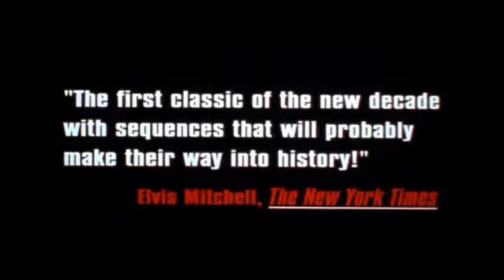AMORES PERROS TRAILER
Amores perros is a 2000 Mexican drama thriller film directed by Alejandro González Iñárritu and written by Guillermo Arriaga. Amores perros is the first installment in González Iñárritu's "Trilogy of Death", succeeded by 21 Grams and Babel. It is an anthology film constructed as a triptych: it contains three distinct stories connected by a car accident in Mexico City. The stories centre on a teenager in the slums who gets involved in dogfighting; a model who seriously injures her leg; and a mysterious hitman. The stories are linked in various ways, including the presence of dogs in each of them.

The title is a pun in Spanish; the word "perros", which literally means "dogs", can also be used to refer to misery, so that it roughly means 'bad loves' with canine connotations. The film was released under its Spanish title in the English-speaking world, although it was sometimes translated as Love's a Bitch in marketing.

The soundtrack includes songs by well-known Latin American rock bands, such as Café Tacuba, Control Machete, and Bersuit Vergarabat. Amores perros was nominated for the Academy Award for Best Foreign Language Film in 2000 and won the Ariel Award for Best Picture from the Mexican Academy of Film.